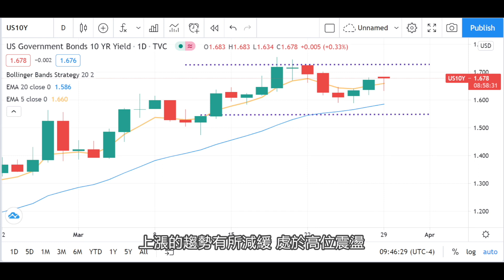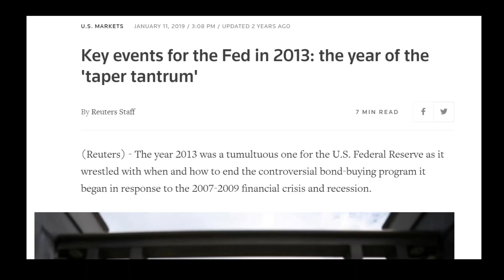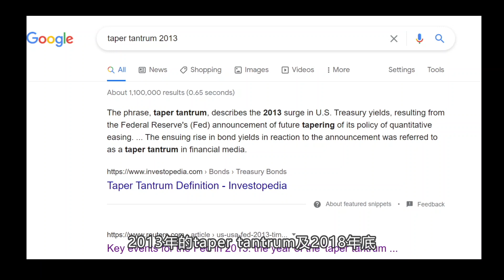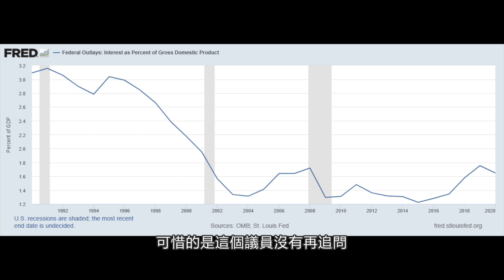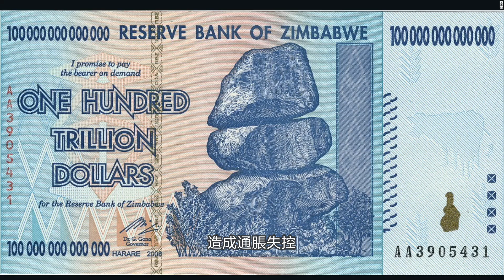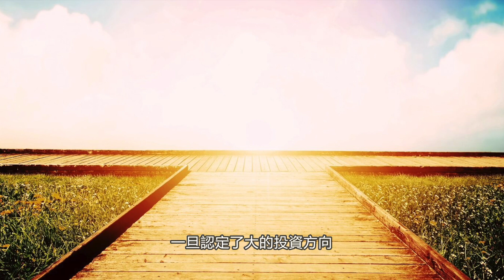EP56 - 再談美元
這一期，我們再談一下美元的最終結局。

In this episode, let’s discuss the fate of the US dollar again.